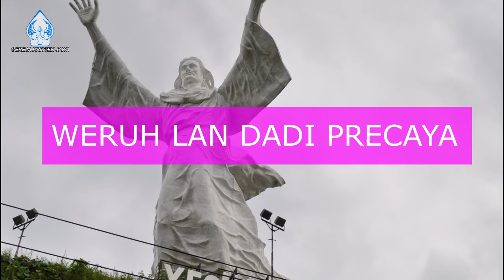RENUNGAN PADINAN KLASIS WONOGIRI 28 DESEMBER 2020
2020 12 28   WERUH LAN DADI PRECAYA
Renungan Padinan Klasis Wonogiri, Senin Pon 28 Des 2020, Pdt. Yahya Tirta Prewita, GKJ Purwantoro

Waosan Kitab Suci, Injil Yohanes 20:2-8 (LAI, Jawa 1994)
20:2 Mula Maryam Magdaléna nuli mlayu nggolèki Simon lan sekabaté Gusti Yésus sing dikasihi, banjur kandha: "Layoné Gusti Yésus wis dijupuk wong, aku ora ngerti ana ing ngendi olèhé nyèlèhaké!"
20:3 Pétrus lan sekabat sing dikasihi Gusti Yésus mau sanalika nuli mangkat menyang pesaréan.
20:4 Wong loro mau padha mlayu, nanging sekabat sing sijiné playuné luwih rikat ketimbang karo Pétrus. Mulané tekané ing pesaréan luwih dhisik.
20:5 Bareng nginguk ing njero pesaréan, sakabat mau weruh kain mori ana ing kono, nanging dhèwèké ora terus mlebu.
20:6 Simon Pétrus sing tekané kèri, terus mlebu ing pesaréan. Pétrus weruh kainé mori sumèlèh ana ing kono,
20:7 nanging kacu sing ditalèkaké ana ing mestakané Gusti Yésus ora ana ing kono. Kacu kuwi wis lempitan sumèlèh pisah karo kain mori mau.
20:8 Sekabat sing teka dhisik mau uga banjur mlebu ing pesaréan. Weruh kuwi mau kabèh, temahan precaya.

Dina Minggu esuk-esuk, Maryam Magdalena wis mlayu ngabarke, “Layone gusti Yesus wis dijupuk wong, pesareane kothong!”. Petrus lan Yohanes saknalika uga mlayu menyang pesarean, nyekseni tutupe wis menga, lan kain mori sumeleh, nanging Gusti Yesus ora ana ing kono. Petrus sing teka keri langsung mlebu, dene Yohanes sing teka dhisik malah keri mlebune. Beda karo Maryam sing ngarani layone Gusti Yesus dijupuk wong, lan Petrus sing isih bingung, Yohanes weruh kuwi mau kabeh, temahan precaya (Yoh.20:8).

Ing tahun 2020 iki akeh kedadeyan sing kita alami, lan iku ngluwihi anggone kita bisa nenalar. Prakara kang paling gedhe sing kita adhepi iya pandemi covid 19. Ana sing ngarani iku gaweyan saka negara liya, ana sing isih bingung ora cetha. Becik menawa srana ilmu pengetahuan lan tehnologi kita bisa nitipriksa lan nyikapi kanthi nalar. Nanging ing urip iki, ana akeh kahanan lan kanyatan sing ndadekne kita mung bisa nampa srana pracaya. Amung kumandel iku, kang dadi kasantosan uripku.

Yohanes, sakabat sing dikasihi dening Gusti Yesus bisa enggal nyikapi srana pracaya. Yohanes ngantepi sabda pangandikane Gusti, menawa Putrane Manungsa bakal kasedanan, kasarekake, lan wungu malih. Anggone bisa enggal pracaya iku dadi tuladha marang kita, supaya ora bingung, nyalahke kahanan, nyalahke wong liya, utawa sikep liya sing ora cetha. Srana pracaya, Yohanes mapanake kahanan sing diadhepi ana ing pangwasane Gusti.  Sanajan eram lan mokal, nanging amarga iku kersane Gusti, sakabehe bisa diadhepi kanthi santosa.

Sumangga, minangka kagungane Gusti, kita tansah ngadhepi samubarang kabeh uga srana pracaya, ora mung ngandelake nalar lan kabisan kita. Sumangga weruh lan dadi pracaya, ora malah bingung sing ora cetha. Pracaya iku urip ngupaya apa kang dadi kersane  Gusti,  supaya tetep santosa anggone ngadhepi kanyatan urip sing dikeparengke supaya kita adhepi. Amin.

Pandonga:
Ngaturake panuwun panuntun lan kasantosan saking Gusti ing wekdal kepengker. Lan nyuwunake berkah lestari ing wekdal ngajeng.

Renungan Padinan saged dipun undhuh saking chanel Youtube GKJ Purwantoro saben dinten, sumangga katuran klik